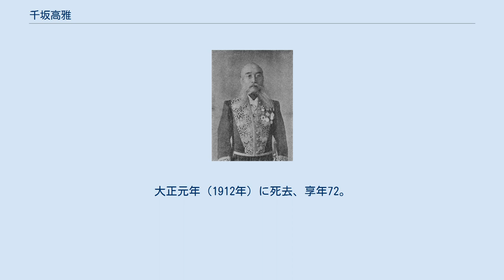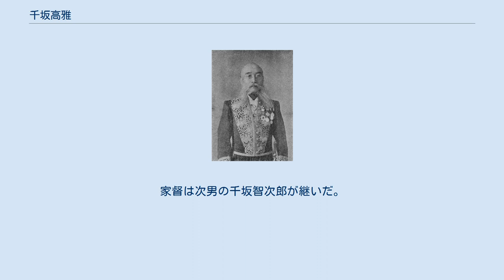千坂高雅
千坂 高雅（ちさか たかまさ、天保12年閏1月19日（1841年3月11日）- 大正元年（1912年）12月3日）は日本の官僚、政治家、実業家。
陸軍中佐、錦鶏間祗候。
 幕末から明治にかけて米沢藩の家老、大参事を務め、のち石川県令、内務大書記官、岡山県令および県知事を歴任し、晩年には貴族院議員に勅選された。
 父は米沢藩奉行職（国家老）を務めた千坂高明（伊豆）。
通称は太郎左衛門、琢磨。
千坂氏は代々上杉氏に仕え、江戸時代には米沢藩の重職を務める家柄であった。
 幼少時代は病弱で、学問も弟に劣るといわれたが、成長するに従いその才能を発揮し、19歳の時に藩校・興譲館の定詰勤学生に選ばれた。
その後、藩主・上杉斉憲の洛中警備に父の高明と共に従い、京周辺における時勢の急転に奮起した。
やがて帰国した高雅は興譲館の助読となり、25歳で学頭となった。
元治元年（1864年）10月に家督相続。
 当時、高雅は幕府の攘夷論を非とし、藩の軍政の中枢に参加していたが、慶応3年11月14日（1867年12月9日）に27歳という異例の若さで奉行職に抜擢された。
彼の軍政改革は一戸一兵、一兵一銃の装備、大小具足を廃し、横浜から一万挺の鉄砲を購入して訓練したことである。
慶応4年（1868年）正月には薩長方に従い、3,000人を率いて上洛、弾薬の海上運搬も行ったが、その後は薩長軍の軍事討幕の方法に憤激し、白石会談後しばらくして、佐幕に藩論を統一した。
 慶応4年4月5日（1868年5月16日）に米沢藩軍事総督に就任。
戊辰戦争で米沢藩は上杉家の旧領である越後・出羽庄内方面の防衛を担当することになり、高雅は始め庄内攻撃の為に新庄に向かった新政府軍別働隊を攻撃する為に出陣するが、新政府軍は街道を封鎖して秋田に逃走したため、高雅率いる軍が到着した時には既に新政府軍は秋田に去った後であった。
この後、高雅は出羽方面軍の指揮を本庄昌長（出羽）に引き継ぎ、越後方面軍の指揮を取ることとなる。
6月13日（7月21日）には奥羽越列藩同盟軍の越後方面軍総督となり、参謀の甘粕継成（備後）、仮参謀の斎藤篤信（主計）、長岡藩総督の河井継之助らとともに新政府軍と戦う。
しかし7月29日（9月15日）に新潟の防衛を担当していた高雅と同じ奉行職の色部久長（長門）の戦死を受け、越後から撤退する。
米沢藩は9月10日（10月14日）に新政府軍に降伏した。
その後米沢藩は、「14万石への減封」と「反乱首謀者一名の処刑」を新政府軍から言い渡され、一時は藩内から「高雅」の名が出るものの、すでに戦死している「色部久長」に責任転嫁することで命は取り止めた。
 明治2年（1870年）の版籍奉還に伴い、知藩事・上杉茂憲ら米沢藩首脳陣から大参事就任を要請されるが、戊辰戦争で自分の指導力の無さを自覚したのか就任を一旦は拒否する。
明治5年（1873年）、養蚕製糸調査のため上杉茂憲に随行して仏・伊に留学し、翌年帰国。
 その後、明治新政府に戦後の態度と才略が認められ、内務省に出仕して大久保利通の下で働いた。
この間、茨城県の地租改正反対暴動の鎮圧に当り、明治10年（1877年）の西南戦争では怨み重なる薩摩への復讐として、元会津藩家老の山川浩とともに最前線で軍隊を指揮した。
明治12年（1879年）以降は石川県令・岡山県令を歴任した。
 石川県令時代には、日本初の銅像であるヤマトタケル像を兼六園に建立。
また、地元藩士の飛鳥井清に官金を授けて九谷焼の復興に協力するなどした。
 岡山県知事時代には、児島湾干拓事業を一方的に藤田伝三郎に許可したことで地元から猛反発を受け、10年以上に渡る紛糾を引き起こした。
また、受洗した娘つる（千坂光子）のためにミッション系女学校（現・ノートルダム清心女子大学）の設立に協力する一方、婦人運動家として知られる福田英子（当時は景山英子）が設立した私塾「蒸紅学舎」を集会条例を使って一方的に閉校させるなどした。
 退官後は実業界に入り、両羽銀行、宇治川水電、横浜倉庫などの重役を務めた。
横浜市神奈川区の千若町は、埋立事業者であった横浜倉庫初代代表取締役社長の千坂と同社専務の若尾幾造の頭文字から名付けられた。
明治27年（1894年）に勅選の貴族院議員となった。
明治31年（1898年）4月11日、錦鶏間祗候に任じられた。
大正元年（1912年）...